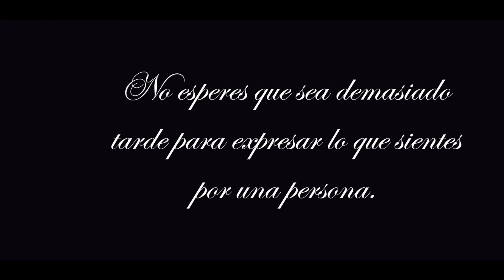ME MUERO ALEXANDER CORTEZ